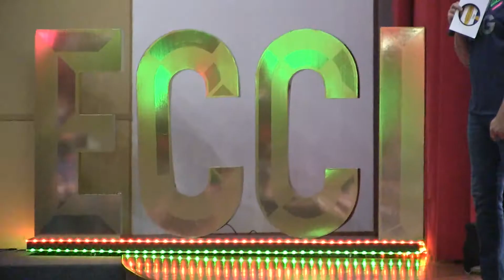Palestra do Tande na 19º edição ECCI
A primeira noite da 19º edição do ECCI, contou com a presença do ex-jogador de vôlei Tande do Brasil, que motivou o público com sua palestra, a vida e um jogo?

Quer ficar por dentro do que acontece no campus do Centro FAG?